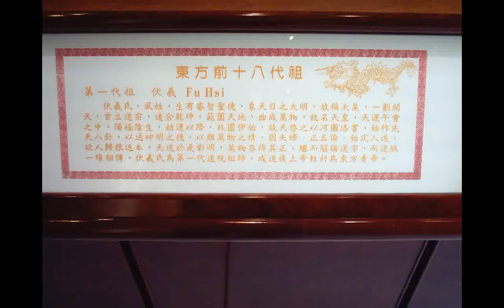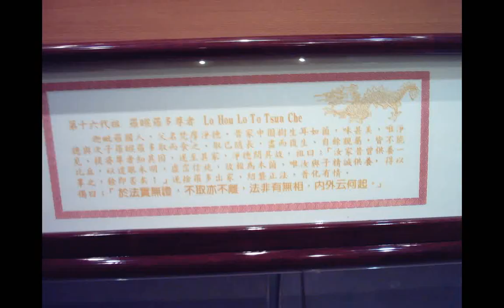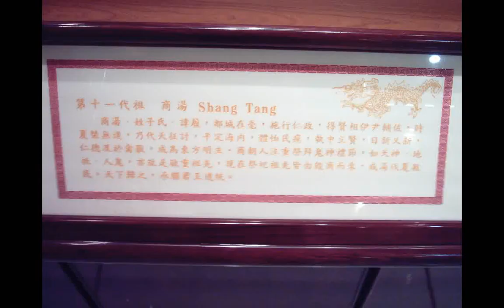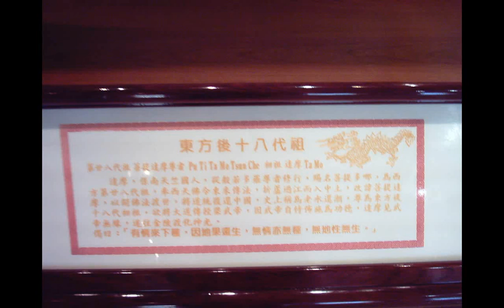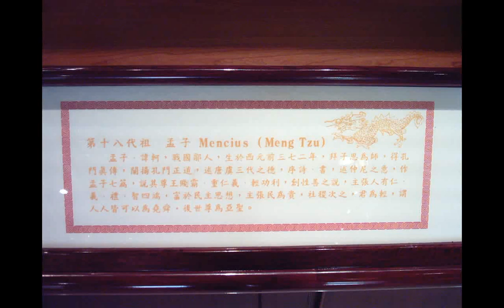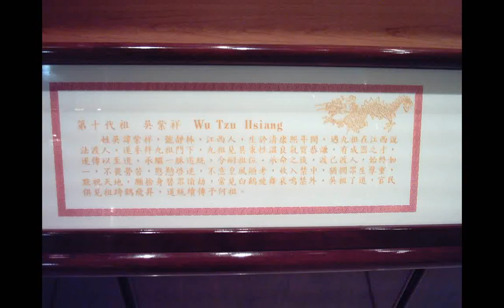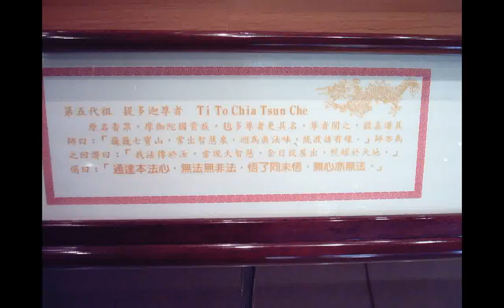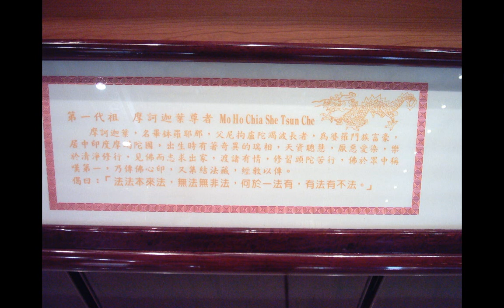iktjpgg一貫道六十四代道統明師像神威天台山提供g_+群書治要360(第二冊)(名言佳句附加白話解說)__華藏淨宗學會恭製_html(部分)